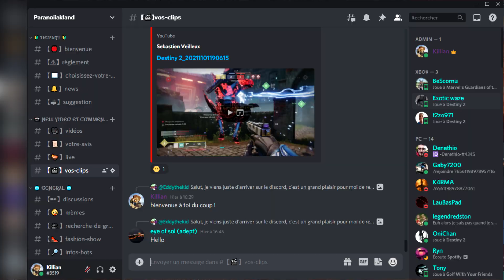Analyse de vos clips #1 | Destiny 2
Dans la vidéo d'aujourd'hui je vais revenir sur une série de clip que vous m'avez confier pour les analyser. On va analyser 7  magnifiques clips différents et soulever les petits détails dans chacun d'entre eux.

Crédits Musicaux :

SwuM - Abovve
Idealism - Golden
Sinnr - I Exist
Hanz - Waiting
Dilip, Otxhello - Feels
Junior State - Sashimi
Sofasound - Funkgroove

Timecodes :
00:00 Intro
00:49 Clip de votre serviteur
01:59 Clip de Katrox
03:42 Clip de LauBasPad
05:48 Clip de Space Bibou
07:58 Clip de Lawing
10:40 Clip de Shiroe Vi Envy
12:58 Aparté sur la sensibilité
14:31 Retour sur Shiroe
14:57 Clip d'Arctic Wolf
15:28 Outro